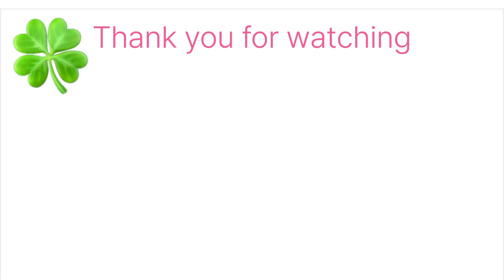にじ／エレクトーン／月エレ2024.10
長く保育士＆幼稚園の先生をしていたので、この歌には大変お世話になりました💝
シンガーソングライター￼の新沢としひこさん& 中川ひろたかさんが最強タッグを組んで作られました🎵
保育の現場では有名なお二人で、「世界中の子どもたちが」や「ともだちになるために」などの名曲がたくさんあります❣️
そして、お二人は絵本作家でもあります📓📕
「コップちゃん」「スプーンさん」「にじ」など、それぞれが手がけられた絵本は数知れず、どれも子どもたちに大人気です❣️
崇拝崇拝🙏
なんでも中川ひろたかさんは男性保育士第1号なのだそう！
こども達と一緒に歌った事を思い出しました♪
子どもたちの歌声は何であんなに綺麗なんでしょう✨✨🌸💖
※思い込みの譜読み間違いに
今更気づくドジっぷり😆(なんか短歌っぽい笑)←笑い事かい‼️

作詞　新沢としひこ
￼作曲　中川ひろたか
アレンジ採譜　大木 裕一郎
楽器・演奏スタイル エレクトーン（弾き語り）
難易度　グレード中級